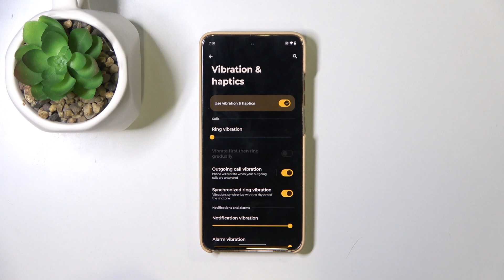Motorola Moto S50 - How to Enable/Disable Vibrations on Calls? Customize Call Alerts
Hello! Today, we’ll be showing you how to enable or disable vibrations on calls for your Motorola Moto S50. Adjusting call vibrations can help you personalize how your phone alerts you for incoming calls. Follow along, and we'll guide you through this quick and easy customization process.

How to Enable Vibrations on Calls on Motorola Moto S50?
How to Customize Call Alerts in Motorola Moto S50 Smartphone?
How to Disable Call Vibrations on Motorola Moto S50 Phone?